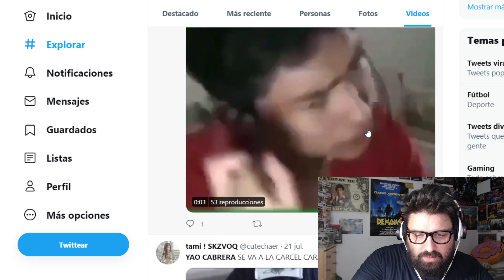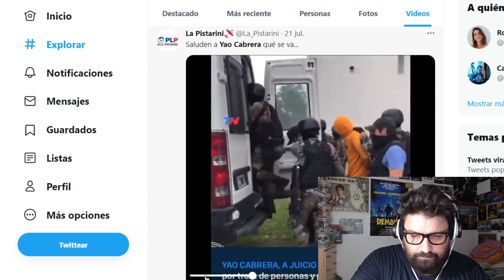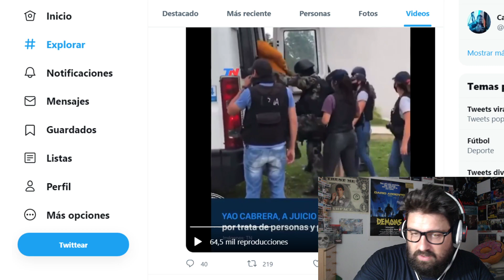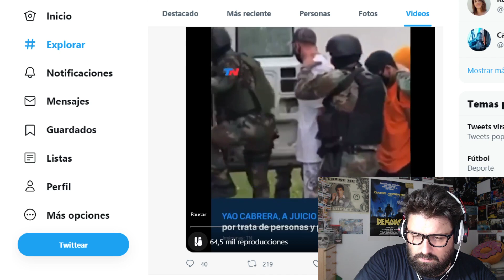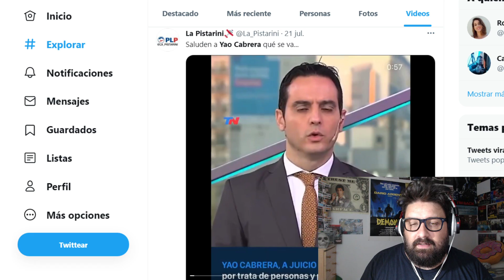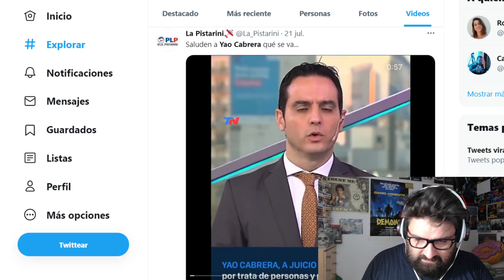Yao Cabrera DETENIDO por TRATA de PERSONAS